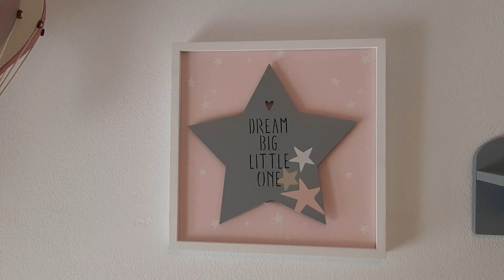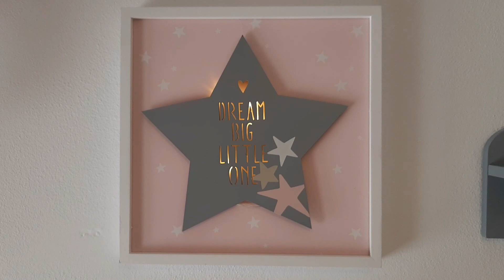Το Δωμάτιο της μπέμπας - Baby Room Tour! Nancy Stergiou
Ελπίζω να είστε καλά!❤ Σήμερα σας δείχνω το δωμάτιο της μπέμπας!

Συχνές ερωτήσεις:

1.Μένουμε στα Λουτρά Αιδηψού Ευβοίας
2.Δεν δείχνουμε τα παιδιά μας γιατί είναι ανήλικα και θέλουμε να αποφασίσουν τα ίδια αν θα δείχνουν τα πρόσωπα τους στα social media όταν μεγαλώσουν.
Αν θέλετε να βλέπετε περισσότερο την αφεντομουτσουνάρα μου...